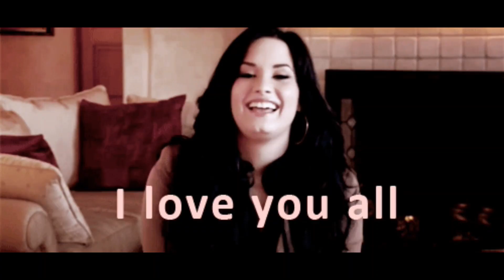Rara - I Surrender di 30 Besar D'Star 🔥🔮☎ |REACTION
Hi Salvies, here is my reaction 🔥💃🏻✨🔮☎️✨ It's officially a new year and I want to wish you all a beautiful year filled with awesome memories and adventures in advance. xoxo. In a couple of months my channel would be going through changes. Hope you like it. For your entertainment.  Go check out the original video. Yaassss! Love you Salvies. Thanks for all your support.

rara i surrender
rara i surrender reaction
PECAH REKOR LAGI!! Rara ‘I Surrender’ Total Nilai Sama Dengan Fildan - D’STAR

Sony ECMCS3 Clip style Omnidirectional Stereo Microphone